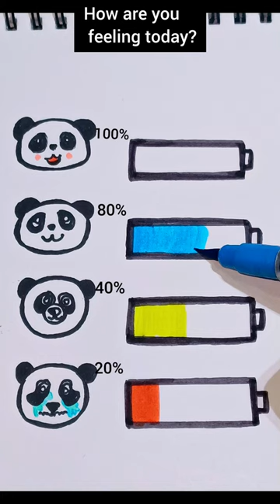How are you feeling today?🐼